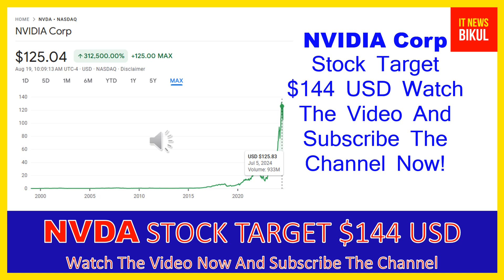NVDA Stock - NVIDIA Corp Stock Breaking News Today | NVDA Stock Price Prediction | NVDA Stock Target